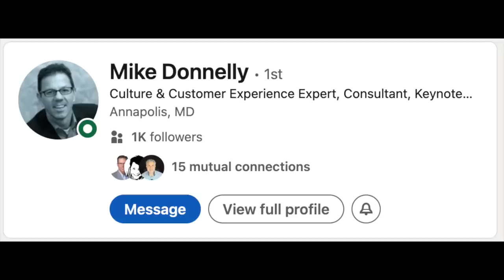TEENAGER Realizes He Will Be JUST LIKE HIS PARENTS 😱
Ryan just realized that he is turning into his parents *hilarious* Join Our FAMMELLY Adventure!